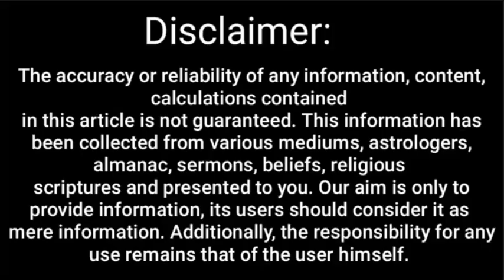मीन राशि यह सप्ताह लाएगा जीवन में कई बड़े बदलाव होगा मंगल ही मंगल! Meen Rashi Saptahik Rashifal